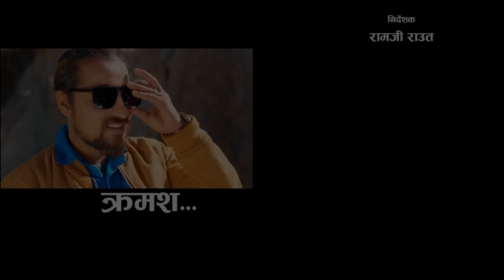Gauri - गौरी | Ep 02 Ft. Anju Niraula, Dikpal Karki, Bijay Deuja, Shiru Bista, Rachana Paudel, Alex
AD Release Presents!
Social Drama Serial Gauri Episode 2

Artists: Anju Niraula, Dikpal Karki, Bijay Deuja, Shiru Bista, Rachana Paudel, Roshan Pradhan, Sapendra Dhital, Kamal Bohora
Child Artists: Alex Khadka, Kanchan Kattel, Dipesh Khatri, Sofiya Khadka
Make-up: Madan Neupane
Production Manager: Prakash Thapa
Chief Assit. Direction: Sapendra Dhital
Story/Dialogue/Screenplay: Sushil Devkota
vFx/Graphic: Jay Giri
Cinematographer: Rahul Rai
Editor/color: Shaukhin Timalsina
Post-Production: Rescue Creation Production
Concept: Saman Adhikari
Executive Producer: Dipak Bidari
Director: Ramji Raut

Special Thanks
Puskarraj KC, Sunil KC, Pukar KC, Pujan KC, Buddhlaxmi Moktan, Rajin Moktan, Khelimaya Moktan, Surendra Thapa, Raj Mijar, Shivahari Khadka, Susmita KC, Karna Bahadur Tamang, Nawaraj Karki

► Intagram : Teligenz